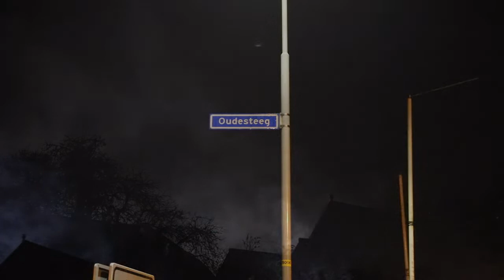Brand Oudesteeg Ijzendoorn 01 03 2019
[IJZENDOORN] Vrijdagmorgen omstreeks 03:05 werd er een buitenbrand gemeld aan de Oudesteeg in Ijzendoorn. Al snel kwam de melding van een brand in een kas achter een woning. De kas stond bij aankomst van de brandweer volledig in brand en er kwam veel rook vrij. Brandweer Kesteren en Ochten kwamen ter plaatse om het vuur te bestrijden.